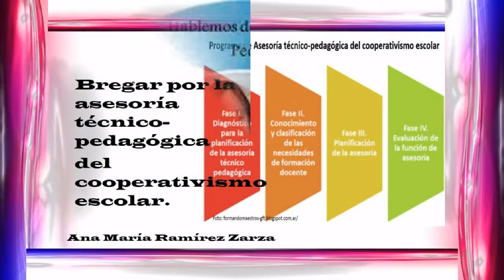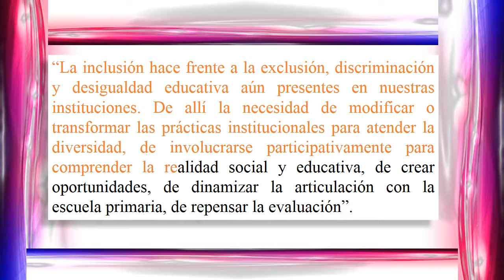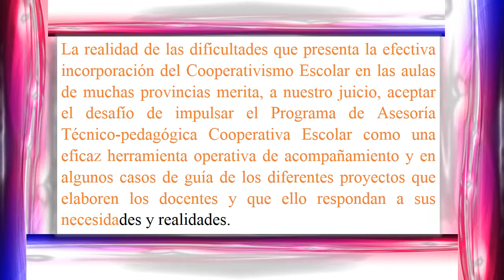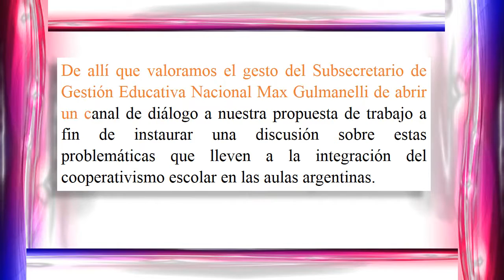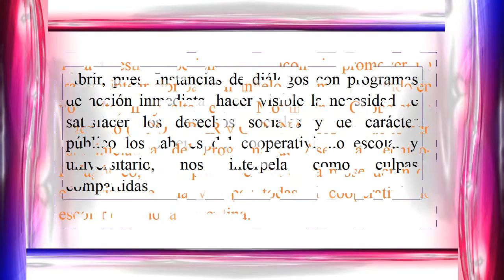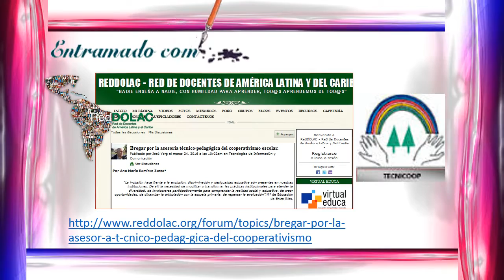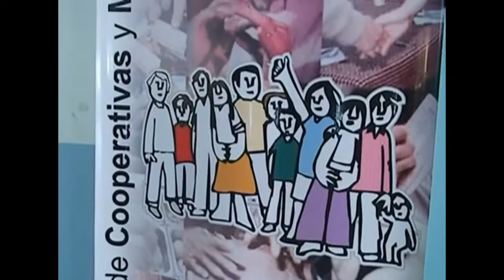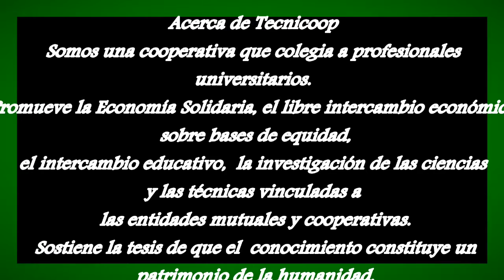Bregar por la Asesoría Técnico-pedagógica del Cooperativismo Escolar.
Programa de Asistencia Técnico-pedagógica del Cooperativismo Escolar